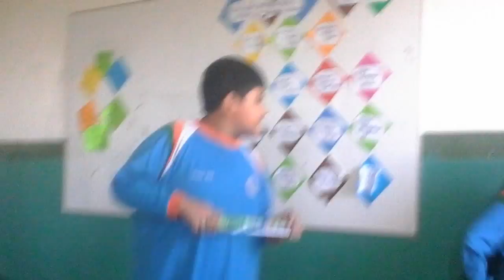Perkenalan opal di haris gaming X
Ini nama nya opal
Umur 9 tahun
Berat badan sadisss ngeri banget